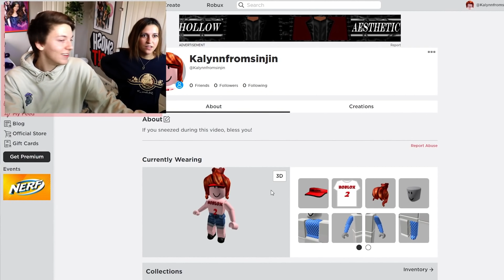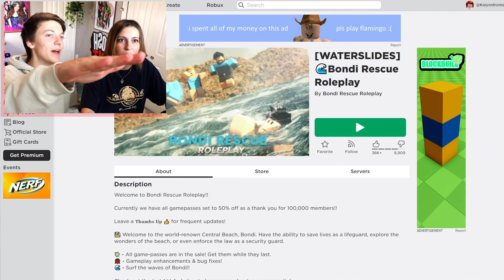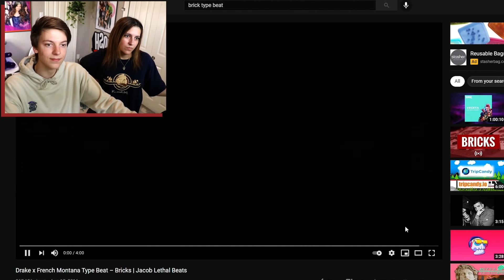This ain't Build a Boat 😍👅🎵